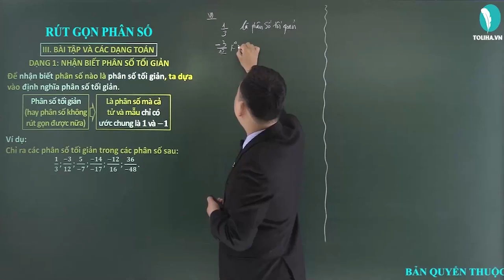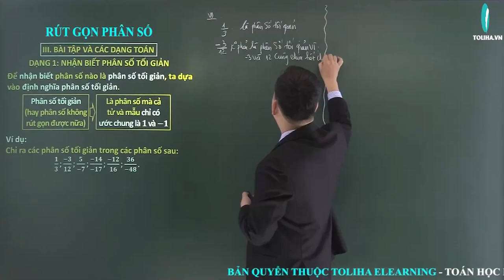Rút gọn phân số - Phân số - Toán 6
Ví dụ:
Chỉ ra các phân số tối giản trong các phân số sau:
𝟏/𝟑;(−𝟑)/𝟏𝟐;𝟓/(−𝟕);(−𝟏𝟒)/(−𝟏𝟕);(−𝟏𝟐)/𝟏𝟔;𝟑𝟔/(−𝟒𝟖).
Học online bài
RÚT GỌN PHÂN SỐ